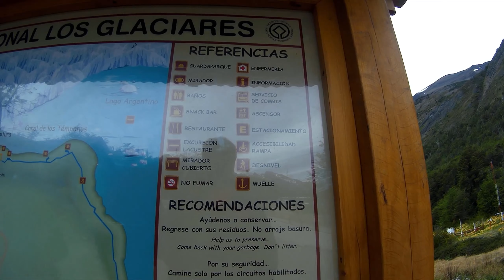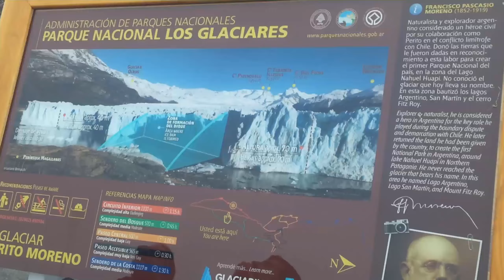glaciar perito moreno #12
goo.gl/YdYvUq